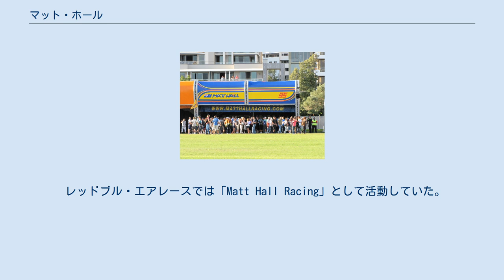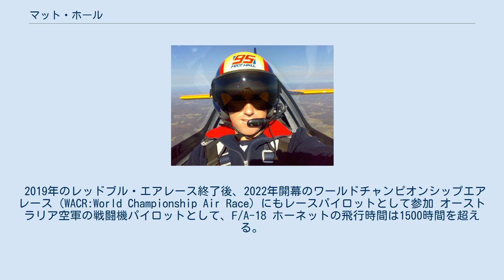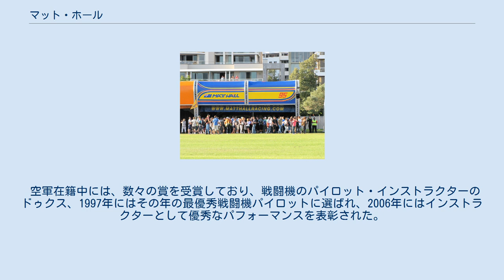マット・ホール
豪・ニューカッスル出身の人物
マット・ホール（Matt Hall、1971年9月16日 - ）は、オーストラリアのパイロット。
ニューサウスウェールズ州ニューカッスル・ミアウェザー生まれ。
祖父と父もパイロットだった。
元オーストラリア空軍の戦闘機パイロットで、曲技飛行の国際大会にも多く出場し、2009年からはレッドブル・エアレース・ワールドシリーズにオーストラリアから初めて参加した。
 マット・ホールのチームが利用するハンガー（2010年） 飛行中のホール 2017年レッドブル・エアレース・ワールドシリーズ 千葉 マット・ホール(オーストラリア)の機体 - N540MH 祖父は第二次世界大戦で戦った経験を持つパイロットで、同じくパイロットの父とともに幼い頃から飛行機に乗っていた。
 15歳の時、グライダーで初の単独飛行を遂げ、18歳でパイロットの免許を取得。
グライダー、ウルトラライトプレーン、ハンググライダーの免許を持ち、パラシュート降下も一度体験したことがある。
軽飛行機で700時間以上、曲技飛行で500時間以上と、様々なタイプの機体で4000時間以上の飛行経験を持つ。
曲技飛行は一度のフライト時間が20分から30分と短いため、その時間の多さが伺える。
展示飛行ではGiles G-202で300時間以上飛んでおり、常に自身と機体の限界に挑んでいる。
 ゼネラル・アビエーションと軽飛行機に特に情熱を持っており、マスタング P-51はホールにとって5機目の機体である（それまでに使用していたのは、ヴァンズ RV-4、アクロスポーツII、PA-28 チェロキー、ジャイルズ G-202である）。
 レッドブル・エアレースでは「Matt Hall Racing」として活動していた。
 参戦しているレッドブル・エアレース・ワールドシリーズには2009年から2016年までMXS-Rを使用していた。
他にMXS-Rを使用しているのはホールとナイジェル・ラムのみで、ジブコ エッジ540が主流である。
2017年シーズンはエッジ540V3に変更した。
 チームカラーは2015年シーズンまでオリジナルカラーだった。
2016年シーズンからはレッドブルの『シンプリーコーラ』がメインスポンサーとなり、機体カラーはシンプリーコーラの缶と同じ赤銀青の三色となった。
2018年シーズンからは「オーガニクス・バイ・レッドブル」カラーとなった。
 2019年のレッドブルエアレース最終シーズンでワールドチャンピオンに輝いた。
 2019年のレッドブル・エアレース終了後、2022年開幕のワールドチャンピオンシップエアレース（WACR:World Championship Air Race）にもレースパイロットとして参加 オーストラリア空軍の戦闘機パイロットとして、F/A-18 ホーネットの飛行時間は1500時間を超える。
 空軍在籍中には、数々の賞を受賞しており、戦闘機のパイロット・インストラクターのドゥクス、1997年にはその年の最優秀戦闘機パイロットに選ばれ、2006年にはインストラクターとして優秀なパフォーマンスを表彰された。
 アメリカ空軍との交換プログラムでアメリカで過ごした3年の間に、F-15E ストライクイーグルなどの戦闘機に500時間以上乗った。
成果を認められ、アメリカとオーストラリアの双方で勲章を受章した。
 オーストラリア空軍を除隊し、フルタイムのレースパイロットになった。